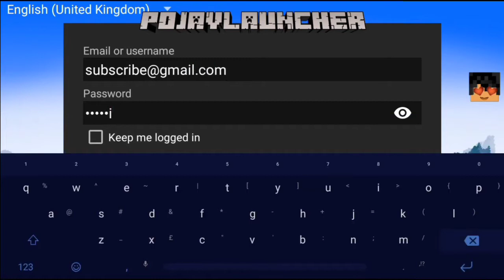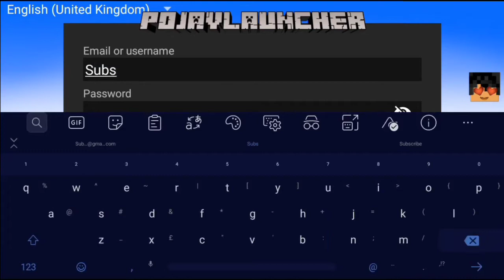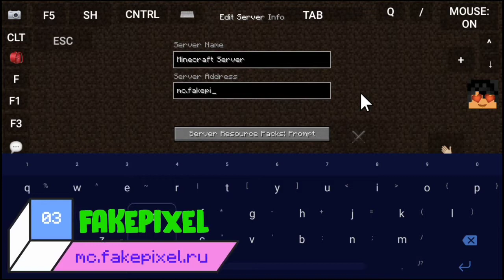Top 4 Crack Server of 𝕄𝕀ℕ𝔼ℂℝ𝔸𝔽𝕋 java PojavLauncher Like Hypixel In Hindi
I have all sorts of videos that are entertaining as well as different types of tutorials and diy videos. if there's something you would like me to make a video of and upload to YouTube let me know in the comments on a video and I will make one for whatever is suggested Thank you and hope to hear lots of comments.